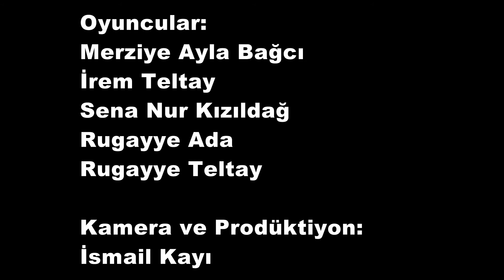Hz Zehra Doğum Günü için Sokak Röportajları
Hz Zehra Doğum Günü 2020 Brüksel